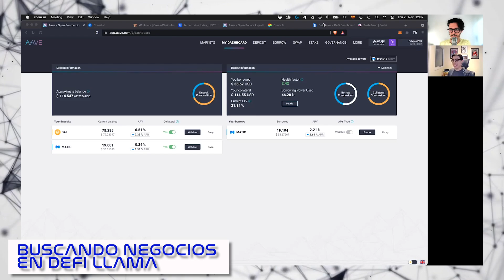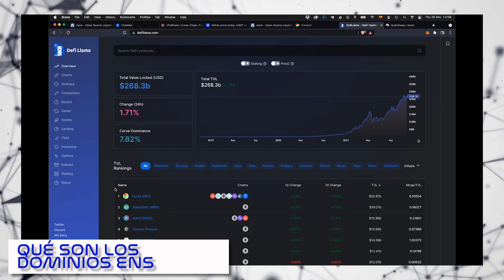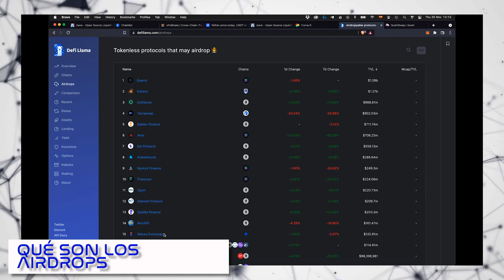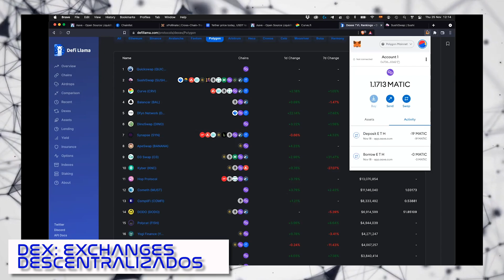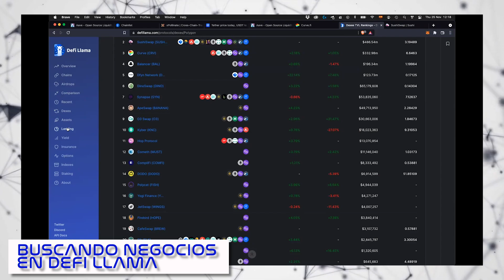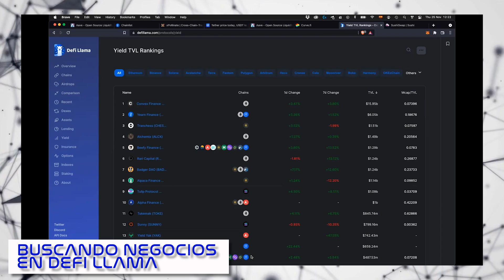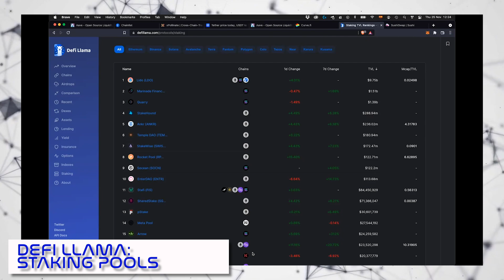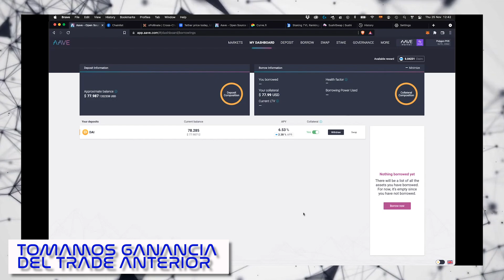👾 BUSCANDO NEGOCIOS EN DEFI LLAMA con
Operamos en el protocolo de AAVE, sobre la blockchain de POLYGON. En este capítulo tomamos ganancia de la pool de DAI, y nos ponemos a buscar otros negocios interesantes en DEFI LLAMA, desde AIRDROPS, YIELDS, STAKING, DEX, y más!

MOSTRAR MENOS